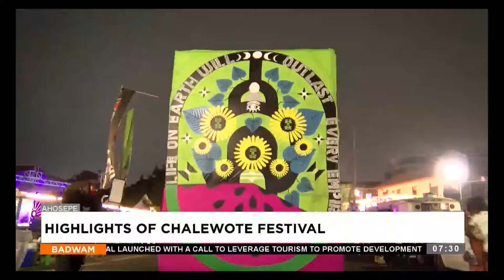Highlights of Chalewote Festival- Badwam Ahosepe on Adom Tv (26-08-25)